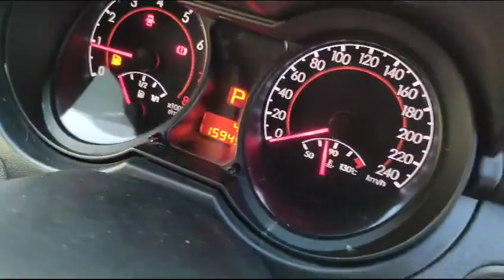PROTON, PERSONA 1.6 , Automatic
Make: PROTON
Model: PERSONA 1.6
Variant: N/A
Year: 2014
Transmission: Automatic
Reserved Price: RM 10,000.00